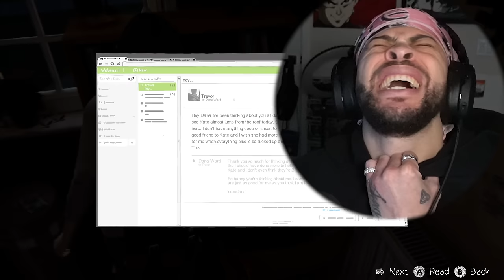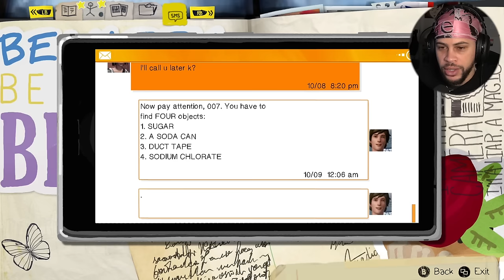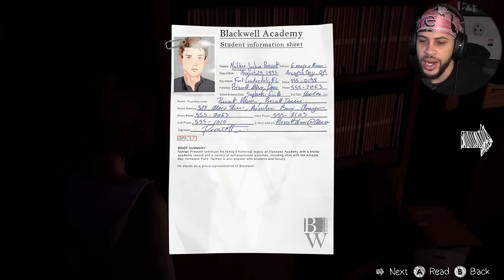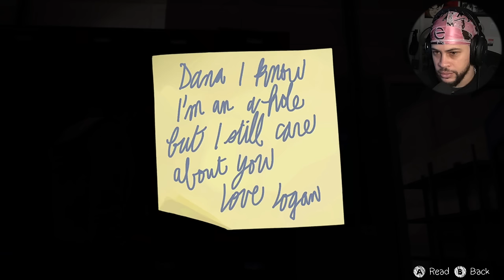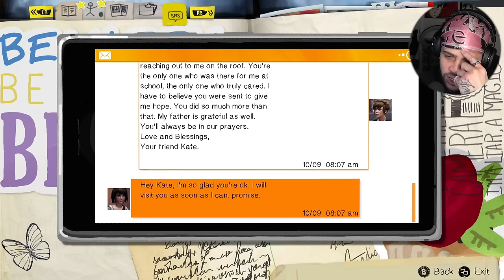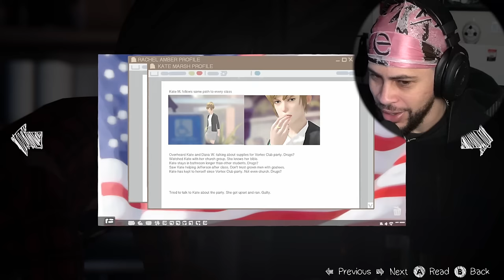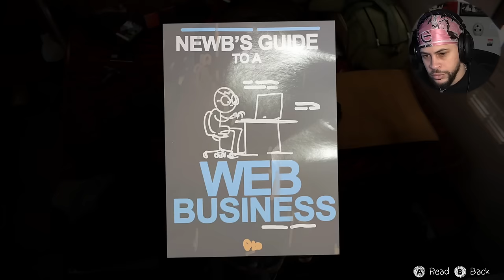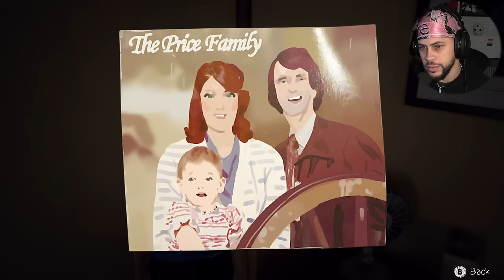We Up To No Good.....Foreal | Life Is Strange [#03]